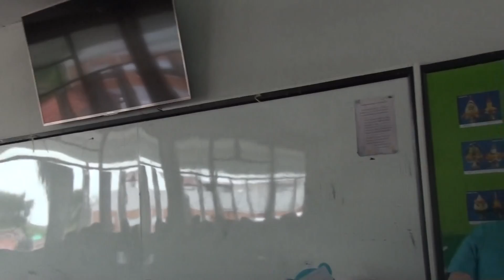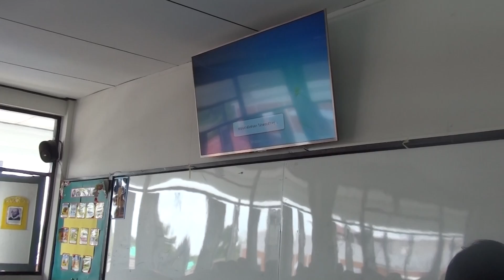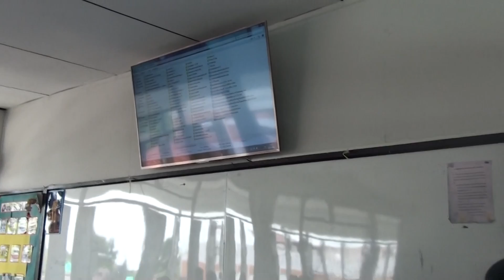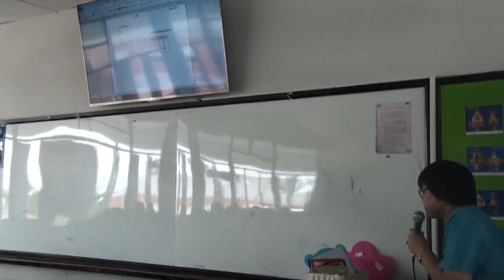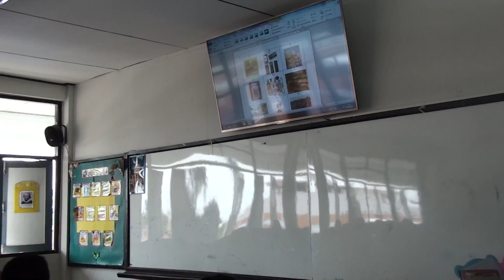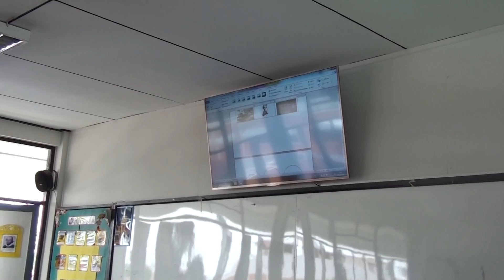นิเทศการสอนครูพยอม ปราบงูเหลือม สค 2561 โนนสูงศรีธานี (1)